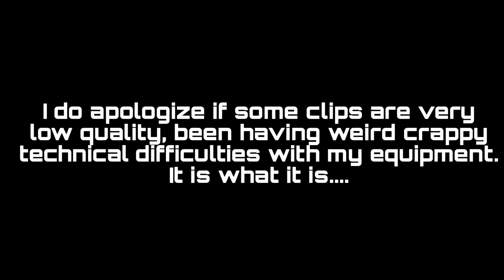BEST FUNNY MOMENTS WITH @NevvadoS CALL OF DUTY MOBILE BATTLE- DUO VS SQUADS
Consider buying me a cup or coffee or a energy drink 👇🏾